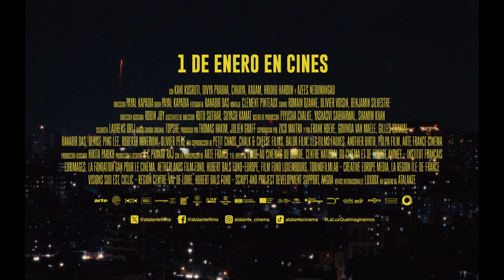La luz que imaginamos - Trailer español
La luz que imaginamos (2024) - Trailer Oficial Español

Sinopsis: En Mumbai, la rutina de la enfermera Prabha se altera cuando recibe un regalo inesperado de su marido, del que está distanciada. Su joven compañera de cuarto, Anu, intenta en vano encontrar un lugar en la ciudad para tener intimidad con su novio. Un viaje a un pueblo costero les permite hallar un espacio para que sus deseos se manifiesten.

Dirección: Payal Kapadia
Reparto: Kani Kusruti, Divya Prabha, Chhaya Kadam, Hridhu Haroon